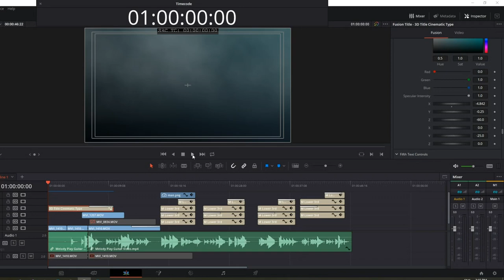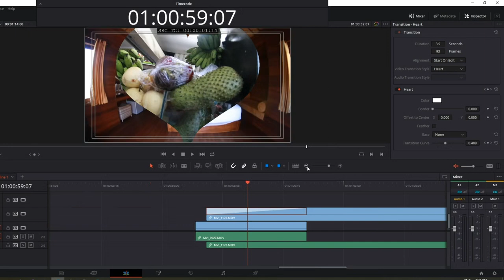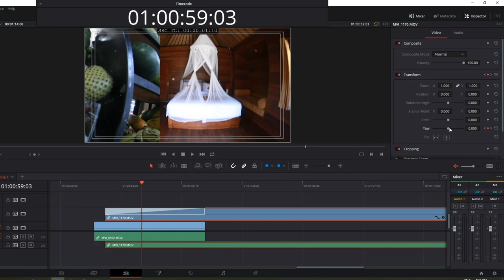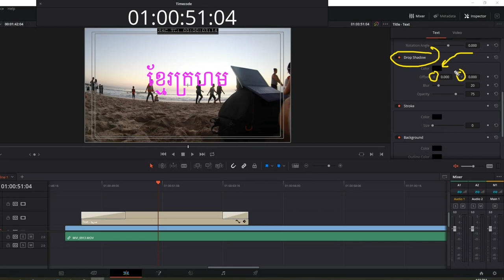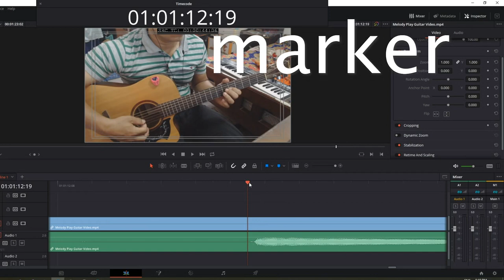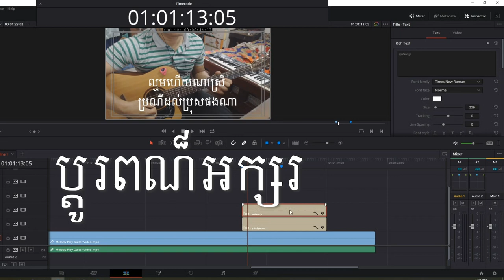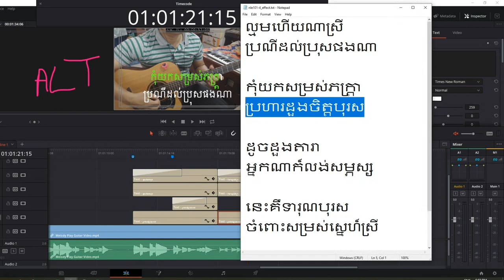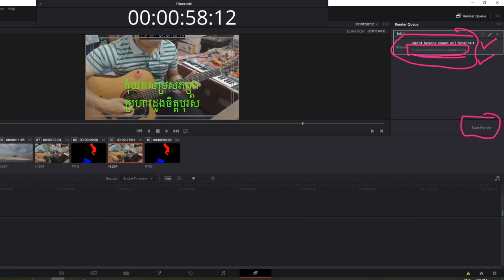NLE 101 Lesson 4 :: karaoke, marker, effects, transition, graphic, 3D Title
ទិញកាហ្វេអោយគ្រូ.

មេរៀន១នេះយើងសឹក្សាសរសេរអក្សរចំរៀង karaoke.
ពិភាក្សាមេរៀន១នេះក្នុងវេទិកា.

ការតម្រូវលំហាត់.

ថ្ងៃកំណត់ 6 august 2019
សិស្សៗដែលផ្ញើរលំហាត់អោយគ្រូ.
1-phearom ra, 1 july 2019
2-chan vuth, 1 july 2019
3-luy lam, 5 july 2019
4-visal ou, 11 july 2019
5-pheann so, 16 july 2019
6-sopheap chhum, 17 july 2019
7-sotheara song, 18 july 2019
8-somlot veang, 19 july 2019
9-sokleang kry, 19 july 2019
10-seyha sam, 21 july 2019
11-sambath neth, 22 july 2019
12-chhay oeung, 24 july 2019
13-ratana ly, 25 july 2019
14-chhem  sreynoch, 27 july 2019
15-vitou kan, 28 july 2019
16-meng heang voeung, 28 july 2019
17-kimsuor lim, 5 aug 2019
18-panha muong, 5 aug 2019
19-vichet heng, 6 aug 2019
20-veasna sok, 7 aug 2019
21-rokha ou, 13 aug 2019
22-vuth toch, 18 aug 2019
23-sideth phin, 8 oct 2019
24-sona ny, 6 nov 2019
25-mesa ou, 23 dec 2019
26-mei yu, 16 feb 2020
27-youmong hak, 26 mar 2020
28-veasna vang, 28 mar 2020
29-makara noch, 11 may 2020
30-sochea kun, 12 nov 2020, ខុសការតម្រូវលើកដំបូង
31-sokny gninbon, 15 nov 2020, ខុសការតម្រូវលើកដំបូង; លើកទី២ល្អ
32-sokchea  kroeun, 21 dec 2020, 100%
33-sreypich chan, 21 dec 2020, 100%
34-len den, 12 jan 2021, 100%
35-sovann morn, 25 jan 2021, 100%
36-kosal poch, 12 feb 2021, 100%
37-sakada sam, 20 feb 2021, កែ៣ដងបានត្រឹមត្រូវ
38-rithy ty, 13 mar 2021, 100%
39-mao pik, 9 apr 2021, 100%
40-sanya sambath, 20 apr 2021, កែលើកទី២បានល្អ
41-phal thai, 23 apr 2021, 100%